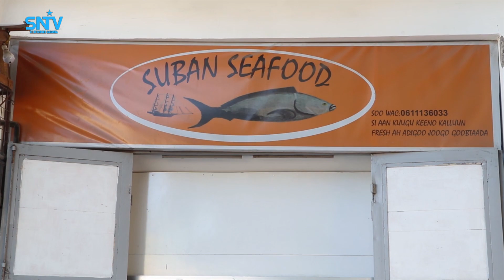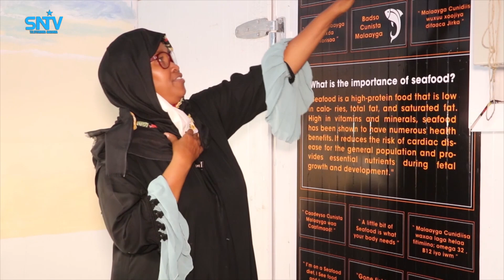Xarun lagu iibiyo kalluunka iyo kheyraadka badda oo muqdisho laga hirgaliyay.